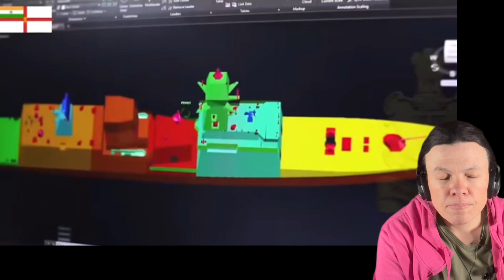Indian Navy Destroyer INS Visakhapatnam - (US Soldier Reacts)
Indian Navy Destroyer INS Visakhapatnam just commissioned in November 2021.

🇺🇸MM 10x7ft American Flag Backdrop Vintage
📒Rite in the Rain Weatherproof Top-Spiral Notebook
🔦 Vont "Spark" LED Headlamp (2 pack)
🆘 RunningSnail Emergency Weather Radio-AM, FM, NOOA